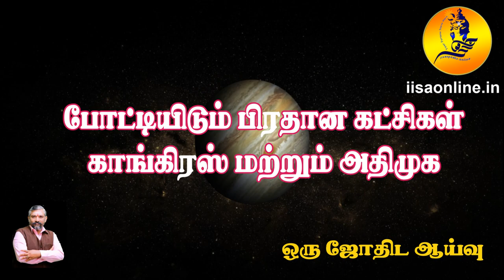ஈரோடு இடைதேர்தலில் வெற்றி பெற போவது யார் ? ஒர் ஜோதிட ஆய்வு குருஜி Dr.R. ராஜேஸ் கண்ணா அவர்கள்.